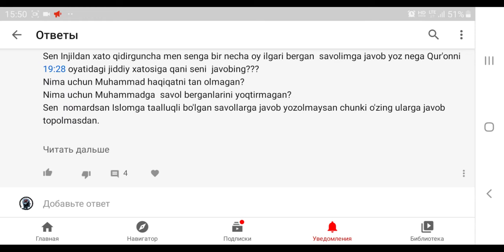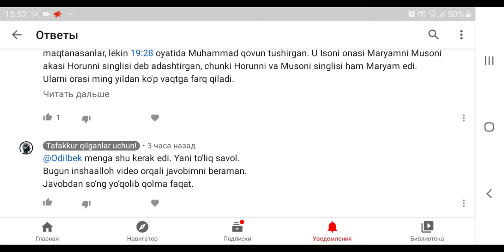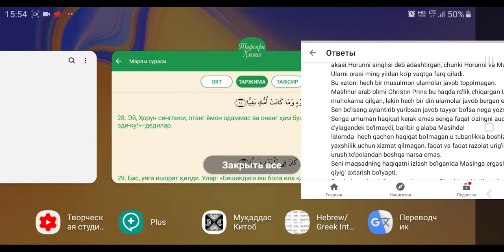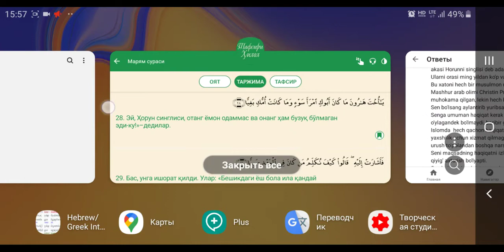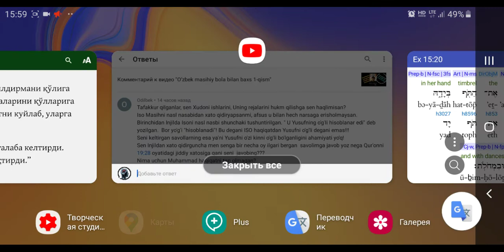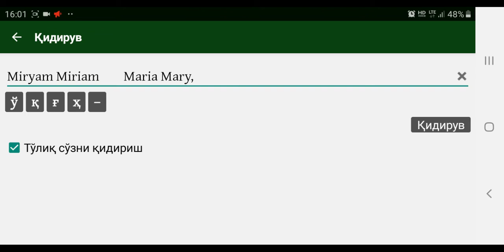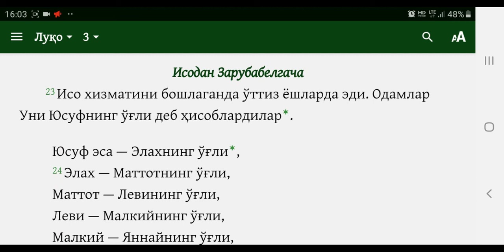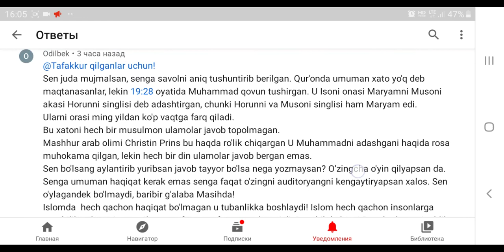Masihiy Odilbekning Quron 19:28 bo‘yicha savoliga javob.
Masihiy @Odilbekning savoli:

 Qur'onda umuman xato yo'q deb maqtanasanlar, lekin 19:28 oyatida Muhammad qovun tushirgan. U Isoni onasi Maryamni Musoni akasi Horunni singlisi deb adashtirgan, chunki Horunni va Musoni singlisi ham Maryam edi.
Ularni orasi ming yildan ko'p vaqtga farq qiladi.
Bu xatoni hech bir musulmon ulamolar javob topolmagan.
Mashhur arab olimi Christin Prins bu haqda ro'lik chiqargan U Muhammadni adashgani haqida rosa muhokama qilgan, lekin hech bir din ulamolar javob bergan emas.
Sen bo'lsang aylantirib yuribsan javob tayyor bo'lsa nega yozmaysan?

Жавоблар:

1) Қуроннинг ҳеч қайерида Мусо алайҳиссаломнинг акаси Ҳорунни Марям исмли синглиси борлиги ёзилмаган.

2) Библеда Марям Ҳорунни синглиси эмас опаси эканлиги ёзилган.

Ҳоруннинг опаси Марям пайғамбар чилдирмани қўлига олди. Ҳамма аёллар унга эргашиб, чилдирмаларини қўлларига олиб, ўйнадилар.
Чиқиш 15:20

3) Янги ва эски аҳддаги Марямлар бошқа бошқа исмда бўлган.

Эски аҳд  Miryam Miriam
Янги аҳд  Maria  Mary,